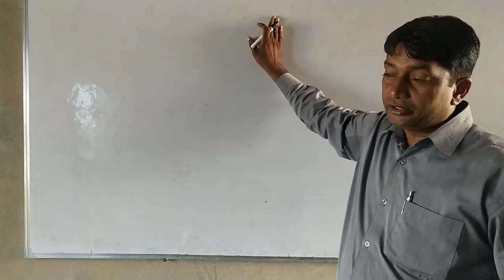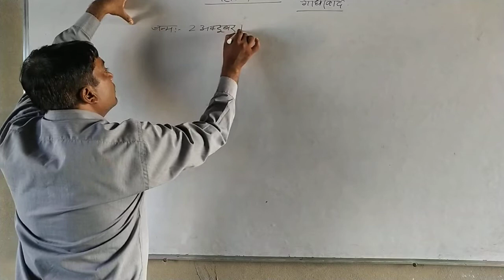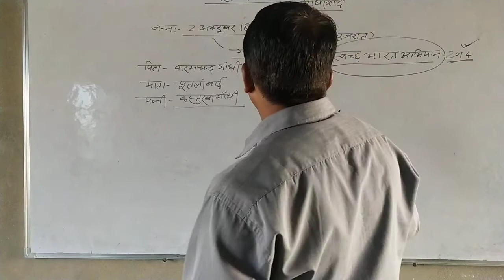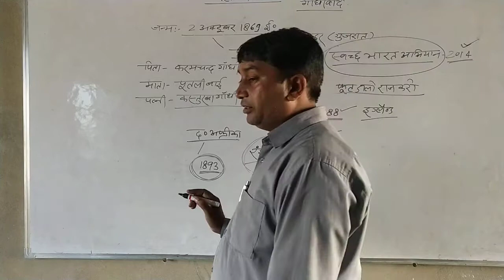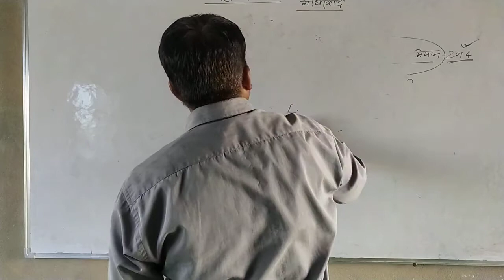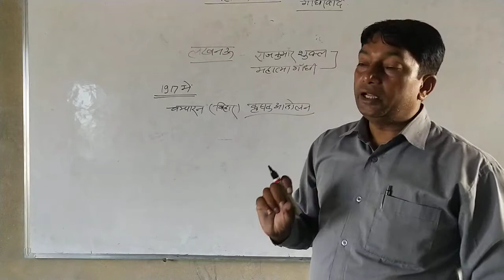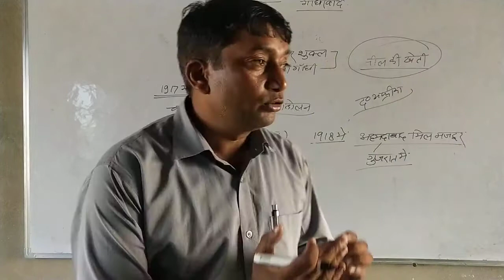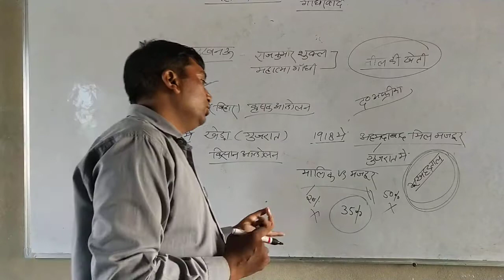प्रमुख भारतीय राजनीतिक विचारक महात्मा गांधी b.a. पार्ट फर्स्ट ईयर